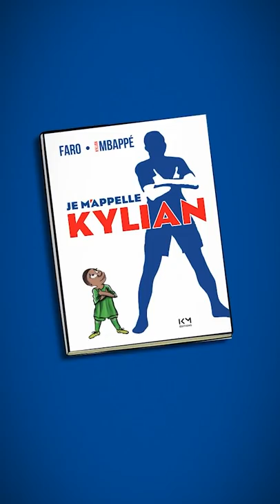KM STORY 02